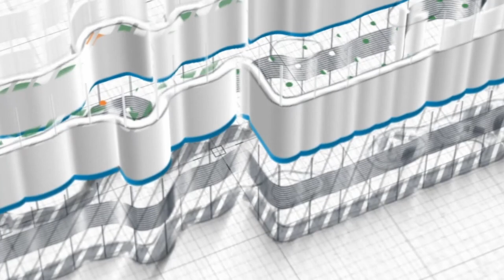Ustadz Ilham Taufik Al-Makki, B.Sh. ~ [Khutbah Jum'at] Menyambut Tamu yang Agung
Jum'at, 13 Sya'ban 1445 / 23 Februari 2024